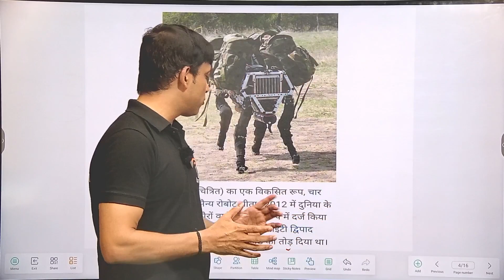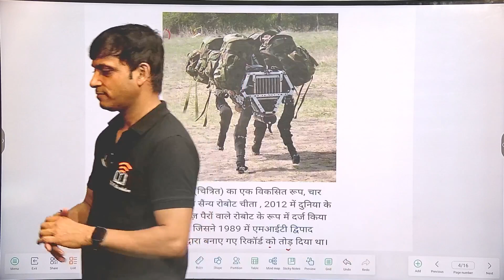BIG DOG | चीता रोबोट -क्या इन्सान को परेशान कर देगा??? | NILESH SIR UPSC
Humanoid robots ऐसे robots होते हैं, जो इंसानों जैसे दिखते हैं और उनकी तरह ही काम भी करते हैं. आमतौर पर authentic human expressions, इंटरैक्शन और movements की नकल करने के लिए इन्हें तैयार किया जाता है. ये रोबोट अक्सर कैमरा, सेंसर और अब, एआई और machine learning technologies की एक सीरीज भी लैस होने लगे हैं.